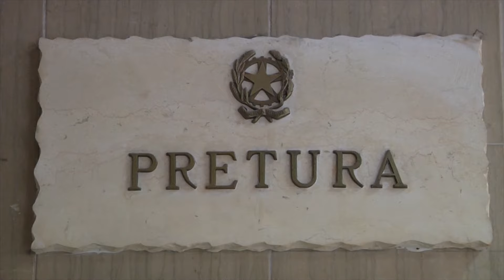Ruba portafoglio e carta di credito poi preleva in banca Giovane condannato a 10 mesi